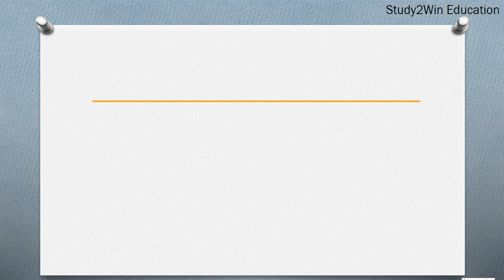NAJ ka full form | Full form of NAJ in English | Subject - Association of jewellery industry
"In this video, the full form of NAJ is given in English